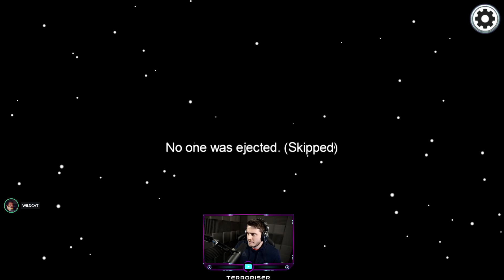THE INDIANA JONES TRAP ALMOST PLAYED OUT PERFECTLY FOR ME!